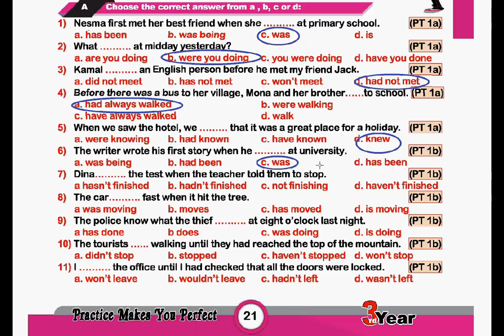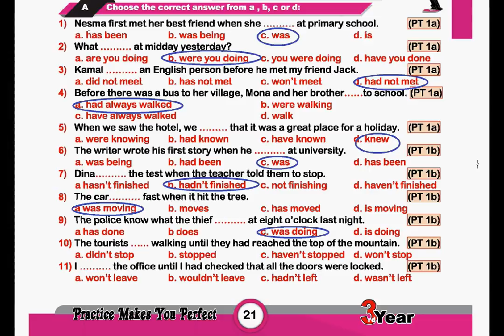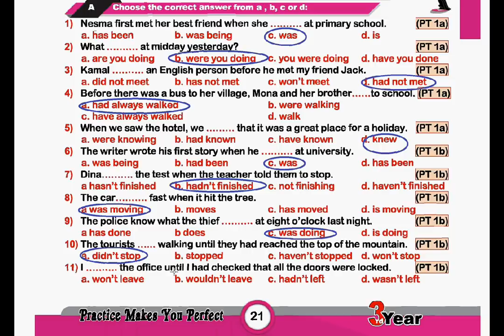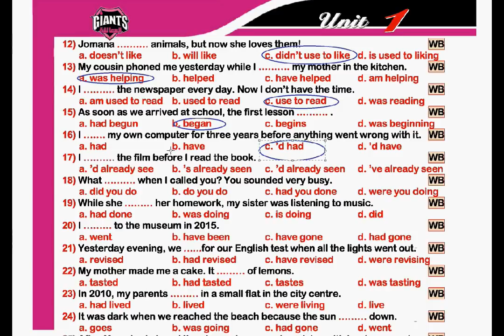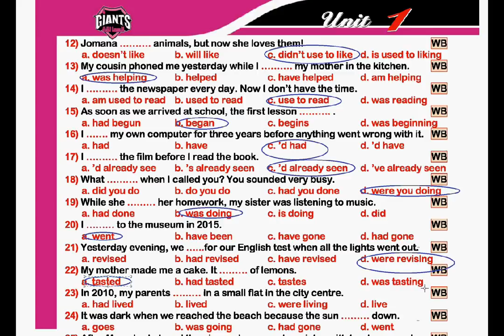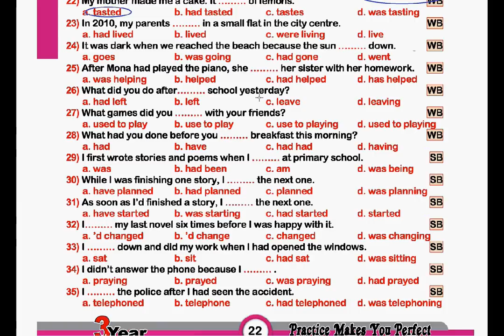الحلقة الثالثة (منهج جديد 2020): طريقة الحل على قواعد الوحدة الأولى لثالثة ثانوي وترجمة كل جملة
الحلقة الثالثة من المنهج الجديد 2020: طريقة الحل على قواعد الوحدة الأولى للصف الثالث الثانوي (أزمنة الماضي) مع ترجمة لكل جملة
منهج اللغة الإنجليزية الجديد للصف الثالث الثانوي
الشرح بواسطة مستر أحمد سامي
موقعي الرسمي: